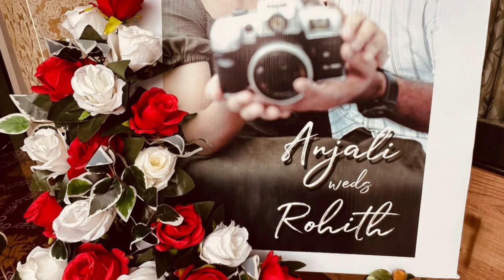Decoration of a reception hall | Decorated Hall and Serving food | vinusvlog4u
Beautiful decoration of a reception hall  || Decorated Hall and Serving food

Top in town
Hi Friends:
@vinusvlog4u takes you to a new world of journey and Easy cooking experience.
Social media :Facebook - @VinusVlog4u
Twiter/Insta:  @vinuparli81
A V Vinod Kumar
From Kerala ( India )
Bangalore ( India )